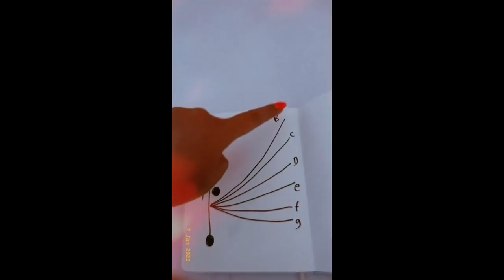BISAKAH KITA MENGUBAH REALITA HIDUP? PENJELASAN SIMPEL TENTANG TAKDIR / PARALEL UNIVERSE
Pastikan tonton sampai habis penjelasan simpel dan mudah untuk dimengerti tentang multiple destiny / paralel Universe, berdasarkan pengalaman nyata.

Maaf baru post sekarang, karena hectic sekali. Tapi akan diusahakan upload new Youtube video setiap weekend.

Private konsul 1:1 BATCH 4 CLOSED, next private konsul FEB.